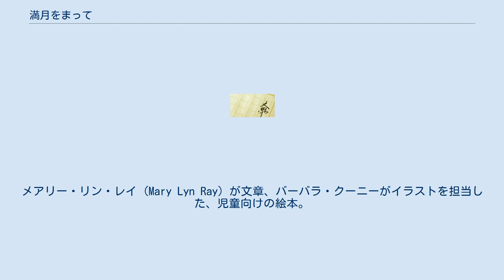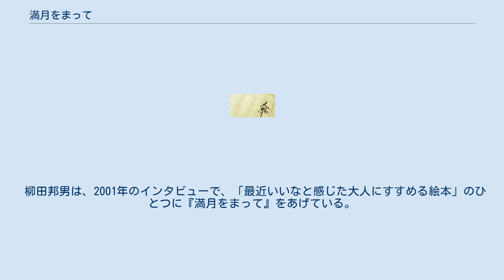満月をまって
『満月をまって』(Basket Moon) は、1999年に出版された、アメリカ合衆国の絵本。
メアリー・リン・レイ (Mary Lyn Ray) が文章、バーバラ・クーニーがイラストを担当した、児童向けの絵本。
この作品は、イラストレーターであったバーバラ・クーニーの死の6ヶ月前に出版され、生前最後の作品となった。
本の内容は、19世紀に、ニューヨーク州コロンビア郡の山中で、バスケットを製作して生計を立て、ハドソンの町で売る一家の姿を、少年の視点から描いたもので、クーニーの以前の作品のひとつである『にぐるまひいて』(Ox-Cart Man) と似たものになっている。
ある雑誌は、この本について、「静かで美しい (quiet and beautiful)」と賞賛したという。
 掛川恭子の訳による、日本語翻訳版は、クーニーの死去から半年後の2000年9月に、あすなろ書房から刊行された。
日本語版は新聞各紙で好意的に紹介され、2000年に出版された絵本を対象とした第6回日本絵本賞（社団法人全国学校図書館協議会、毎日新聞社）の候補作24作のひとつに選ばれた。
 柳田邦男は、2001年のインタビューで、「最近いいなと感じた大人にすすめる絵本」のひとつに『満月をまって』をあげている。